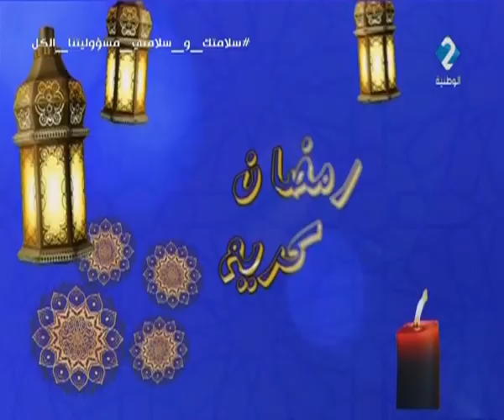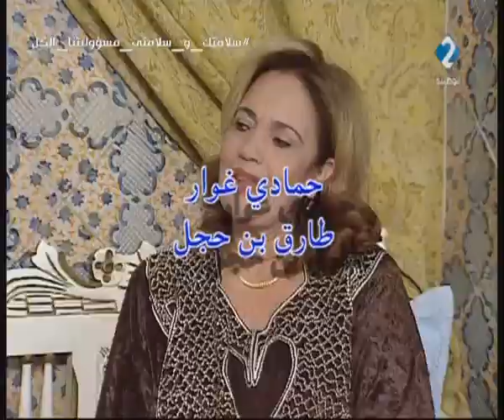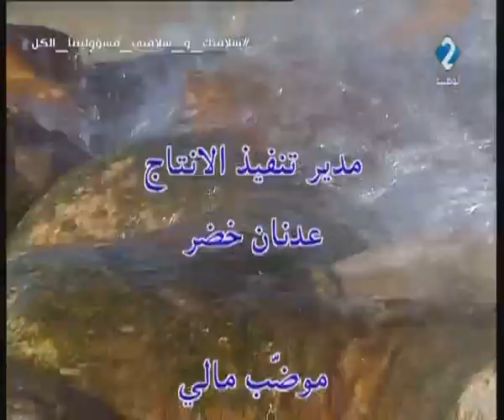المسلسل السانية | الحلقة الثانية